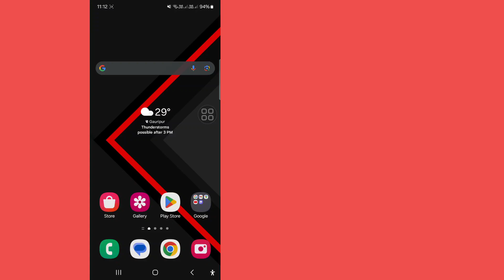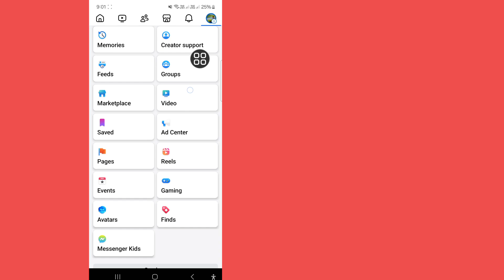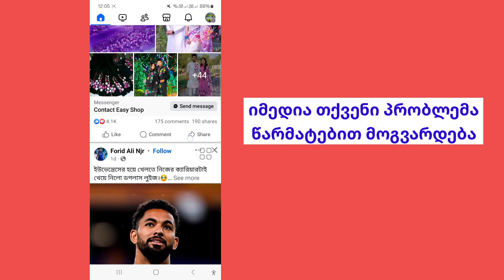როგორ მოვაგვაროთ Facebook-ის გადახვევის პრობლემა | ფეისბუქის გადახვევის პრობლემის მოგვარება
აქ, ამ ვიდეოში მე გაჩვენებთ როგორ მოვაგვაროთ Facebook-ის გადახვევის პრობლემა |  ფეისბუქის გადახვევის პრობლემის მოგვარება.  გააგრძელეთ ვიდეოს ბოლომდე ყურება ეს არის ძალიან მარტივი პროცესი, რომელსაც მხოლოდ რამდენიმე წამი სჭირდება.

 💛მადლობა ყურებისთვის
 💛არ დაგავიწყდეთ ''ლაიქის'' დატოვება
 💛გთხოვთ გაუზიაროთ თქვენს მეგობრებს თუ მოგეწონათ და ეს ვიდეო თქვენთვის სასარგებლო აღმოჩნდა

 თუ მოგეწონათ და დაგეხმარათ ეს ვიდეო, გთხოვთ გამოიწეროთ ჩემი არხი.  თუ თქვენ გაქვთ რაიმე სამეურვეო მოთხოვნა, შემატყობინეთ კომენტარებში!  გაგიკეთებ 1 დღეში.

 მადლობა ყურებისთვის ❤️